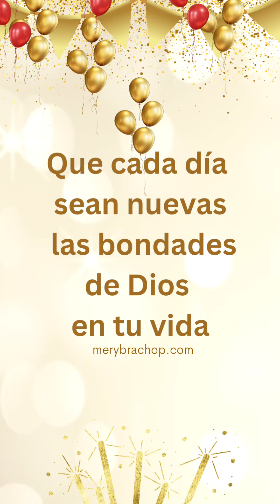🎁 Las mejores frases de Feliz cumpleaños cristiano 2024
Bellas frases cristianas de feliz cumpleaños para felicitar. Esta tarjeta cristiana es especial para saludar a amiga o amigo cristiano, también puedes felicitar a tu hijo o hija, a tus nietos o a tus hermanas o hermanos. En Cristo somos una gran familia. Desea un feliz cumpleaños con tantas promesas bíblicas que enriquecerán su vida.